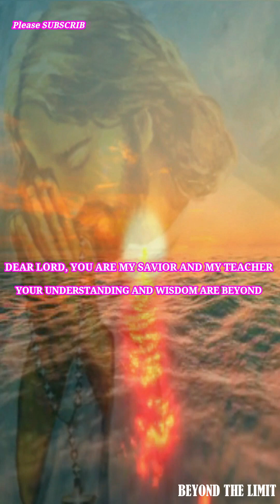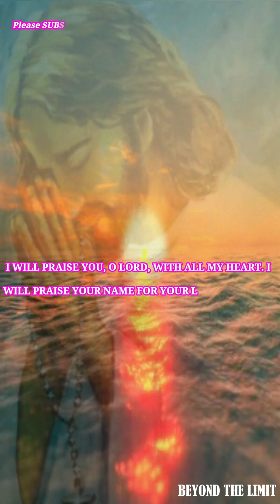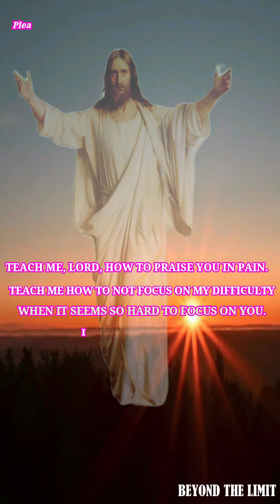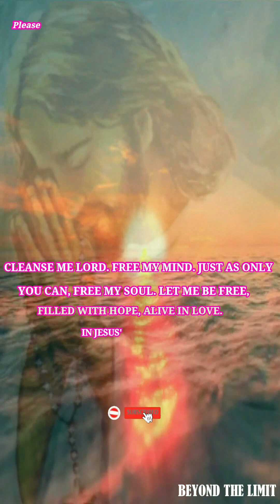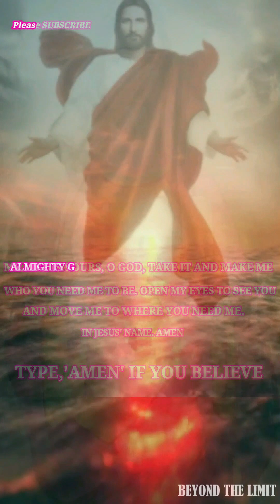🙏Words of encouragement | Meditation #486